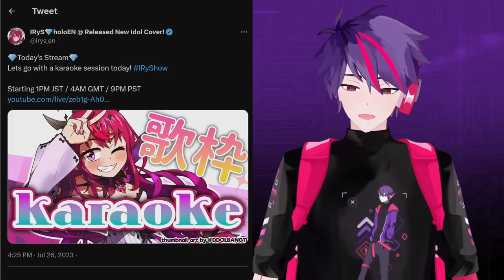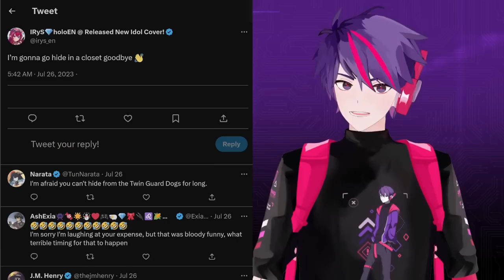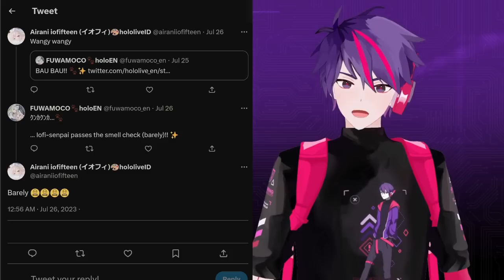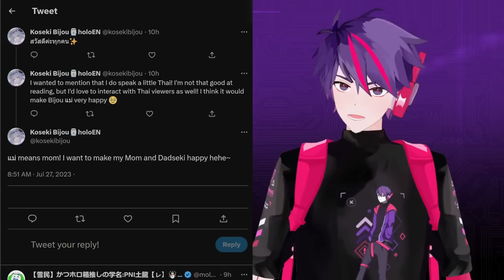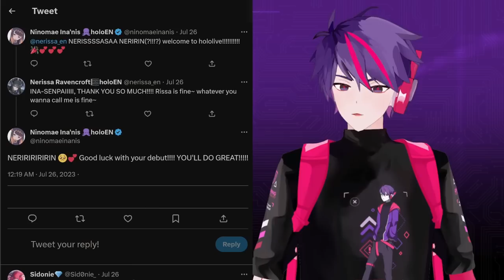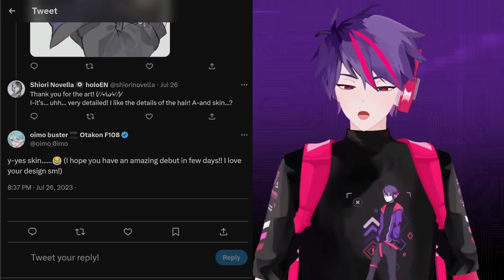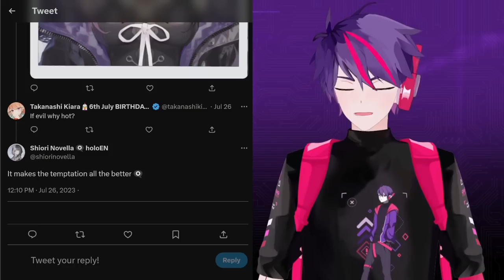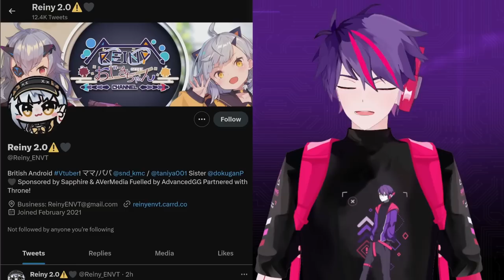More Hololive Channels Discovered? IRyS Sends Out Warning, FUWAMOCO Stopped, HoloAdvert Reactions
00:00 IRyS Warns About Joke
02:01 IRyS Google Mistranslation
03:08 More Hololive Channels Discovered?
04:18 FUWAMOCO Get Limited
04:29 FUWAMOCO Noticed By DOOG
05:11 FUWAMOCO Interactions
06:21 FUWAMOCO Fan Works
07:06 FUWAMOCO Pero Mascot
07:22 Koseki Bijou Interactions
08:02 Koseki Bijou Gets Stoned
08:28 Koseki Bijou Speaks Thai
08:53 Nerissa Ravencroft Responds In Korean
09:43 Nerissa Ravencroft Slapped By IRyS
10:04 Nerissa Ravencroft Interactions
11:01 Nerissa Ravencroft A Birb Tuber?
11:29 Nerissa Ravencroft Fan Works
11:41 Shiori Novella Interactions
12:46 Shiori Novella Fan Works
13:29 Official HoloEN Heights
14:04 Kobo Kanaeru's Senpai Power
14:58 Takanashi Kiara Welcomes Another Holotori?
15:49 Hai-Dee's VTuber Agency News
17:53 Outro